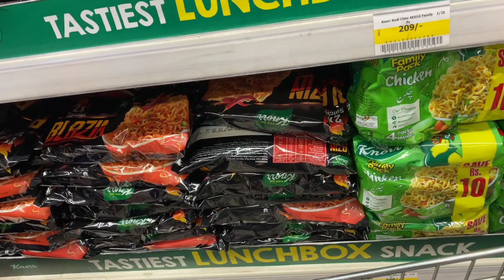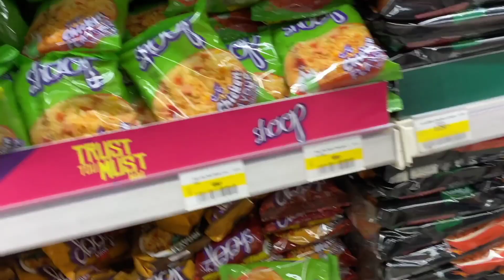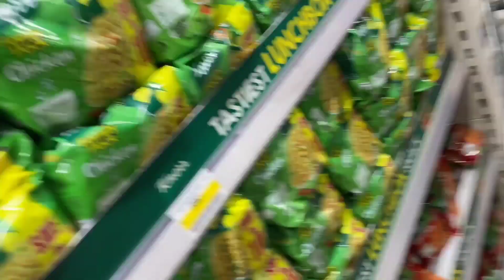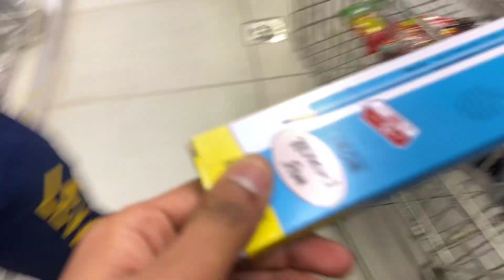Imtiaz Super Market Bina Paison💸 ki Shopping🛒🤭✌️ | Haroon Maher vlogs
Welcome to Haroon Maher Vlogs! In this exciting episode, join me as I take you on a captivating journey through Islamabad's incredible budget-friendly shopping scene. Get ready to explore the hidden gems that offer amazing shopping experiences without breaking your bank!
From trendy apparel and accessories to the latest gadgets and household items, Islamabad has it all. I will be your guide, showcasing the best places to shop and providing helpful tips to make the most out of your shopping adventure. Our capital city, Islamabad, has a thriving market with a plethora of options for every budget.

I visit some of the best stores in the mall and show you what I bought. This is a great way to get a feel for the different stores and the prices that they offer. I hope you enjoy my shopping experience in the Imtiaz Super Market!